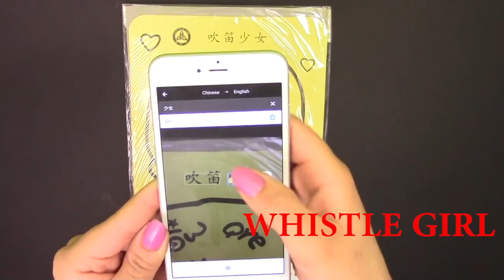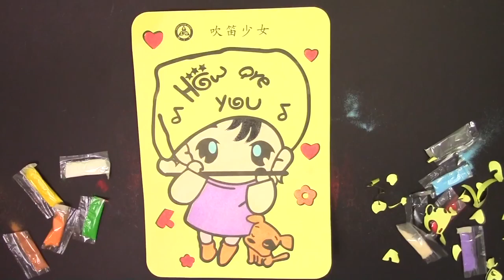SAND ART- WHISTLE GIRL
Join us for a fun sand art episode with Toy Buzz!